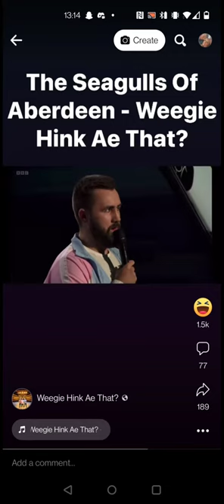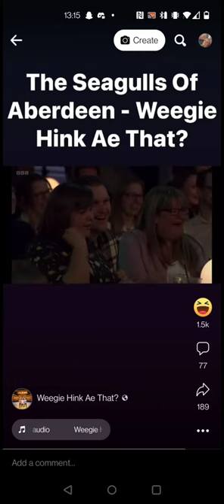size a the seagull's in Aberdeen